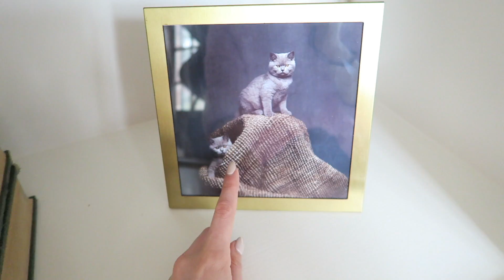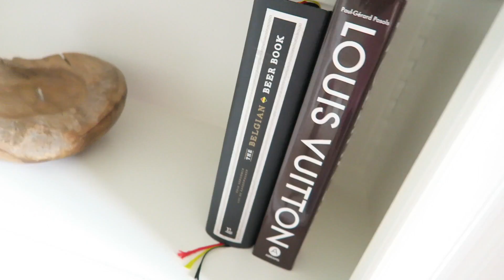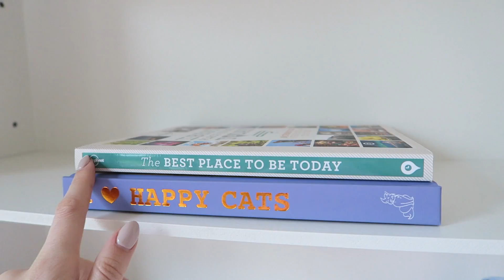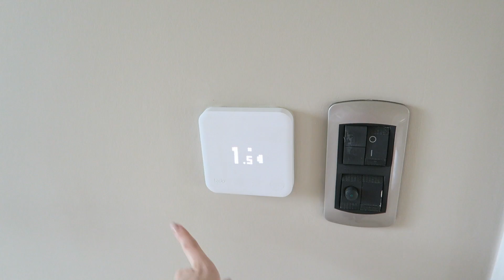HUIS TOUR: DE WOONKAMER! 🏠 | Lifestyle Spot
♥  HUIS TOUR: DE WOONKAMER!

- Tado thermostaat
- Tado Slimme knoppen

- AVM Fritz Router
- AVM Fritz Repeater
- AVM Fritz Powerline

✚ Welkom op mijn kanaal Lifestyle Spot!  Mijn naam is Pauline en ik ben 24 jaartjes oud.